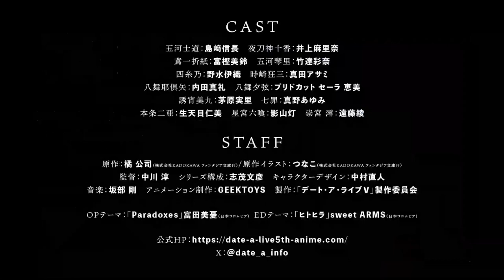Date A Live V Season 5 - Official Trailer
Date A Live V Season 5 premieres on April 10, 2024.